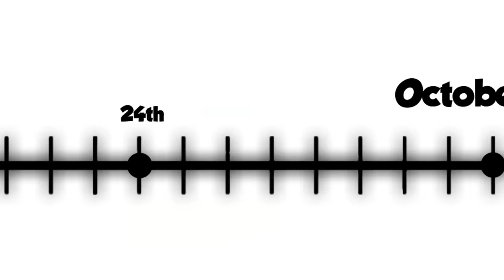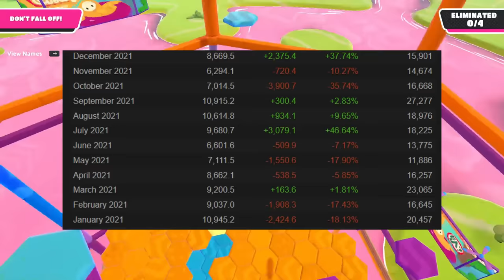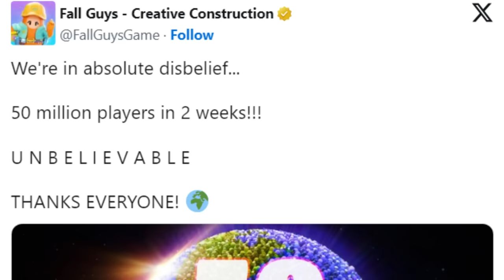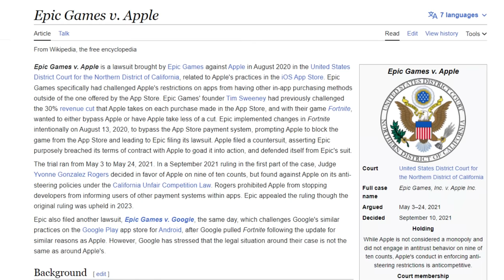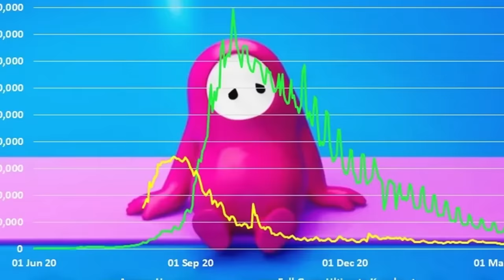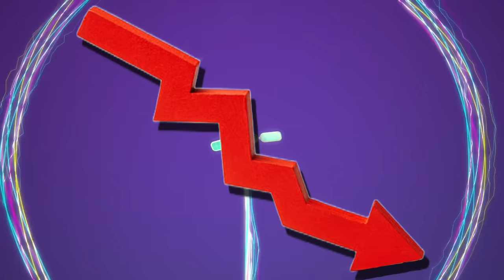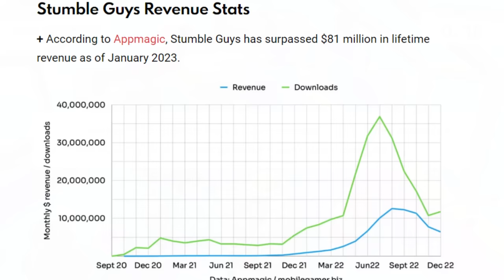How a Fall Guys Clone Surpassed the Original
We all remember how popular Fall Guys once was, but today it's overshadowed by its clone that has over 5 times the downloads. How did this happen?
Music in video:
Feelings Soar With the Wind - Trails in the Sky FC
Rooftop Run (Night) - Sonic Unleashed
Water Woods of the Submarine Ridge - Etrian Odyssey Nexus
Harlequin’s Temptation - Ys: Foliage Ocean in Celceta
Old Site (Black Moonrise Mix) - Celeste
Life Goes On - Persona 5

If you have suggestions for hype/upbeat music I can use in videos (preferably from video game OSTs), submit them here:
Made with Elgato HD60 capture card
Recorded with Shure SM7B + Focusrite Scarlett Solo + Cloudlifter CL-1
Edited using Adobe Creative Cloud